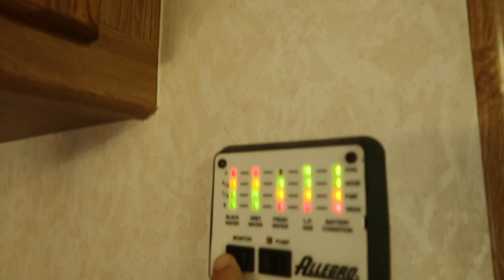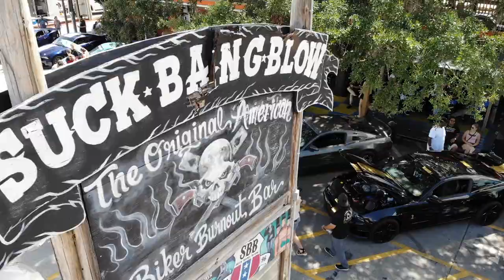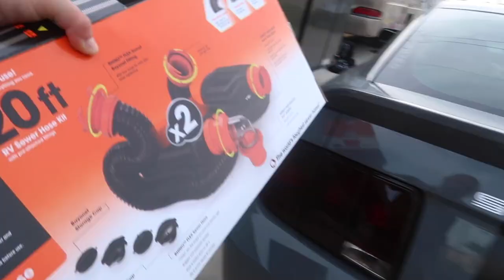Beaver BAR Burnouts Mustang Week 2022 - DAY 3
Beaver bar burnouts Mustang Week 2022 day 3 most insane mustang burnouts and fail attempts

BIG shout out to SAM aka Burning_stallion for the vlog

Bex Russ
Tw: Bex.Russ

PowerStop Brakes
AUXBEAM